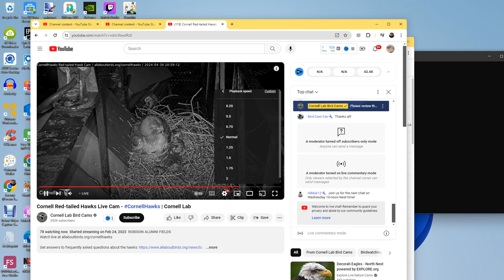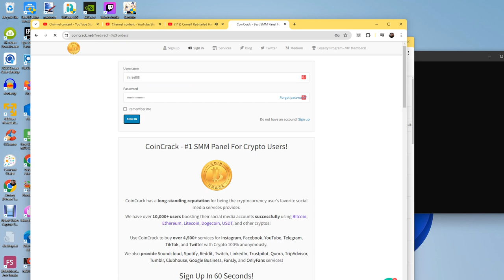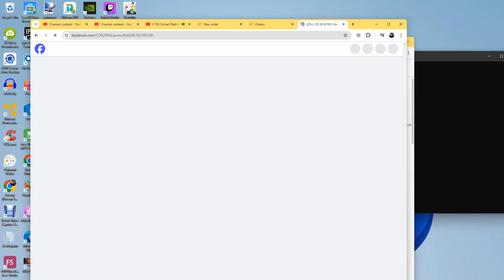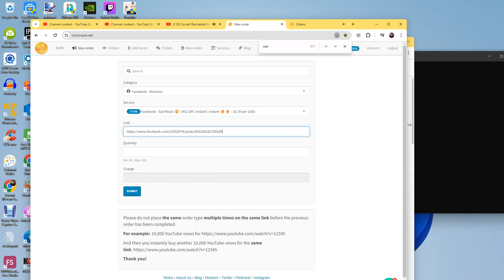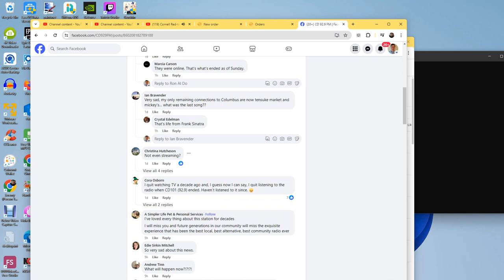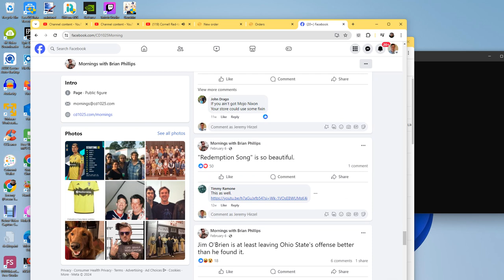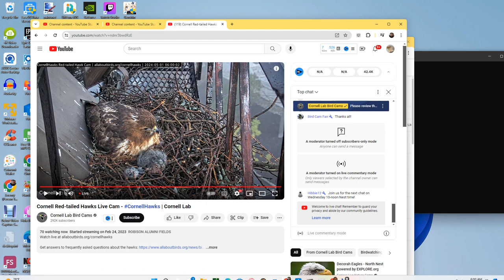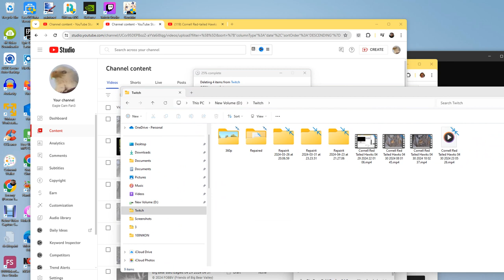Cornell Red Tailed Hawks 04/30/2024 23:05